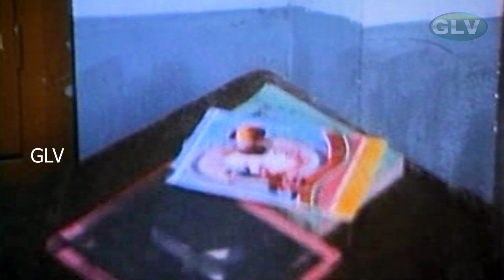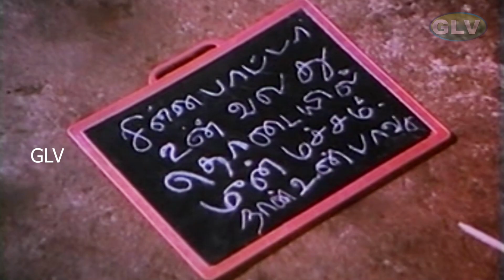டேய் நீ என் அப்பா மாதிரி இருந்தா உன்ன அப்பான்னு கூப்புடுவனா என்ன |சில்க், பாக்கியராஜ் காமெடி ஹிட்ஸ்.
Starring:M.G.Ramachandran,K.Bhagyaraj,Gouthami,Silk Smitha
Directed by:K.Bhagyaraj
Written by:K.Bhagyaraj
Cinematography:V. Ramamoorthy
Edited by:A. P. Manivannan
Release date:17 October 1990
Country India
Language : Tamil.